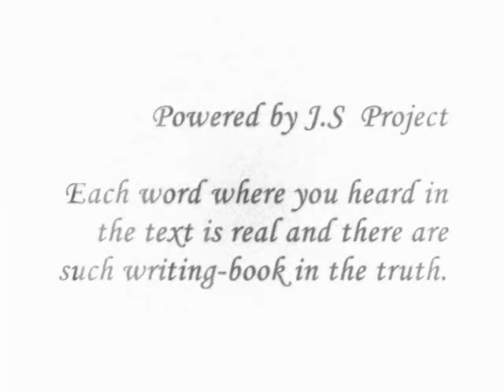J.S Project_Men bu defteri yazmaq istemirem.mp4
J.S Project Men bu defteri yazmaq istemirem